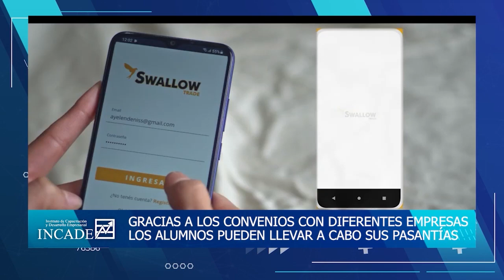09-09-23 CONOCERNOS - DENISE SOSA